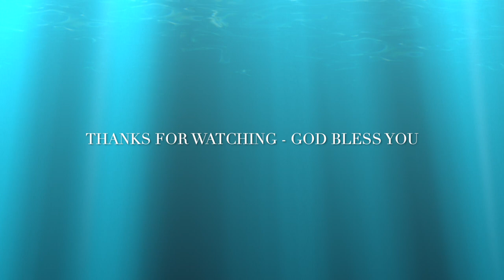Who is jesus-Message By.G.Prasanna kumar / Efc Christian Media / Efc Studio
G.Prasanna Kumar
[ Efc Christian Media & Efc Studio ]
Con.09741603909
Bengaluru-560090